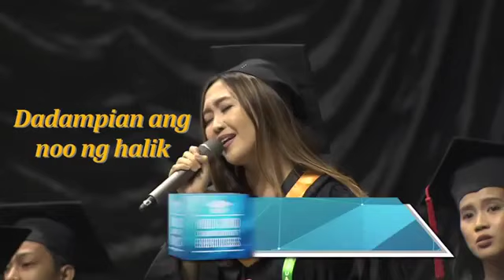Awit ng anak sa magulang Nakakaiyak pakinggan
Awit ng anak sa magulang very touching song to all mothers